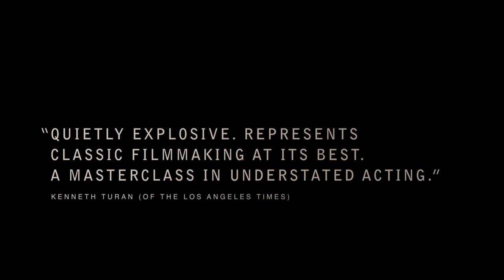45 Years 2015 Official Trailer [HD 1080p]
The winner of the Silver Bear for Best Actress Charlotte Rampling and Best Actor Tom Courtenay at the Berlin International Film Festival, Andrew Haighs Weekend, Looking film is a moving and profound look at marriage and the secrets we keep. There is just one week until Kate Mercers Rampling 45th wedding anniversary, and the planning for the party is going well. But then a letter arrives for her husband Courtenay. The body of his first love has been discovered, frozen and preserved in the icy glaciers of the Swiss Alps. By the time the party is upon them, five days later, there may not be a marriage left to celebrate.FacebookTwitterOfficial WebsiteDirector  Andrew Haigh
  Writers  Andrew Haigh
  Actors  Charlotte Rampling, Tom Courtenay
  Genre    Drama ,  Romance ,  Foreign